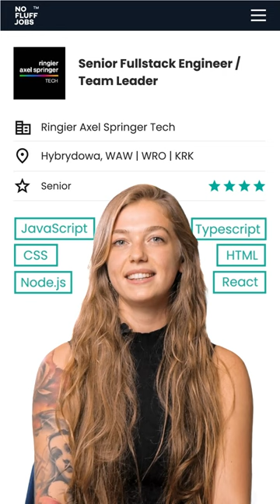WidłyNaGorąco - Ringier Axel Springer Tech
Uff, jak gorąco! 🔥

Wbrew pozorom to nie letnie upały, a świeżutkie WidłyNaGorąco, czyli przegląd jednej z ofert pracy z widełkami u Ringier Axel Springer Tech! 🔝

Widzisz siebie jako Senior Fullstack Engineer/Team Leadera? 🤔